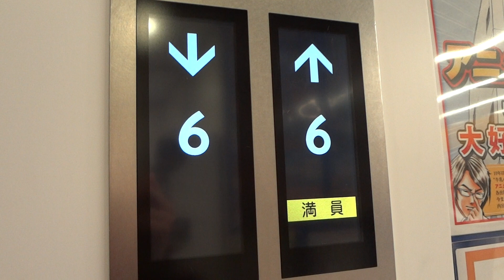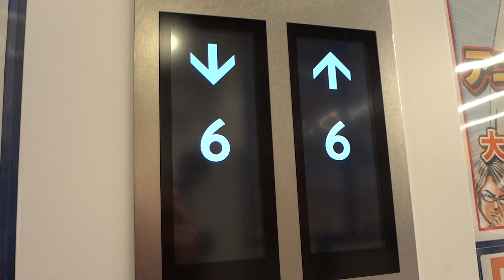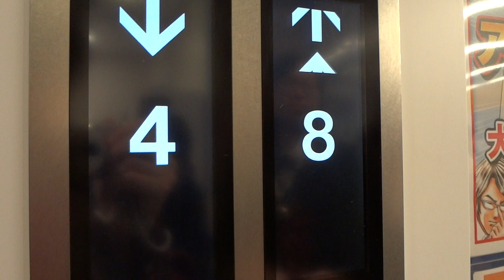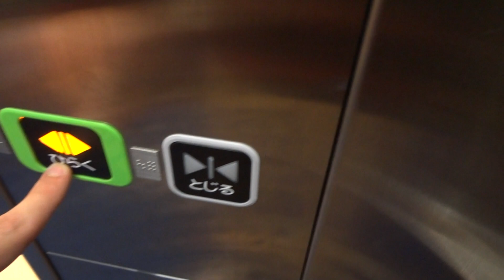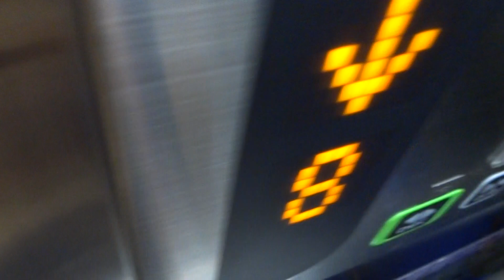アニメイト池袋のエレベーター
メーカーは東芝製です。1階のみ乗り場液晶搭載です。
用途：乗用
定員：11名
積載：750kg
方式：ロープ式
停止階：1，2，3，4，5，6，7，8，9（撮影時は1，4，6，8のみ停止）
機種：NEW SPACEL-EX
Toshiba Traction Elevator at Animate Ikebukuro,Toshima Ward,Tokyo Met.